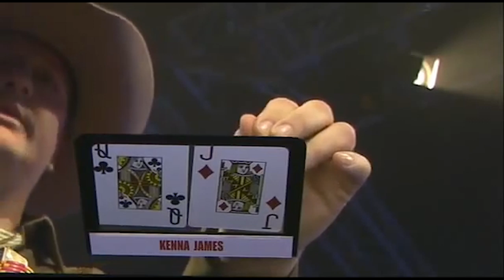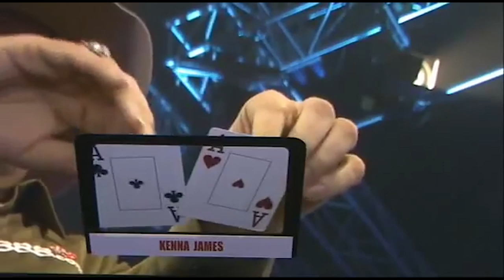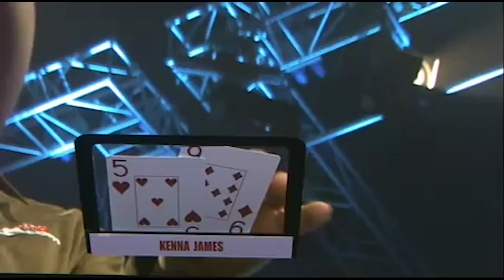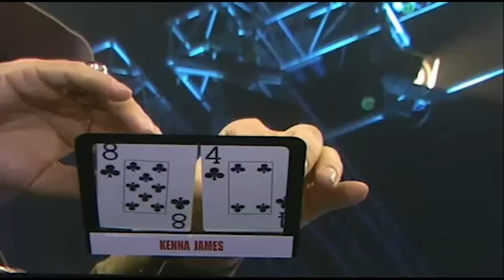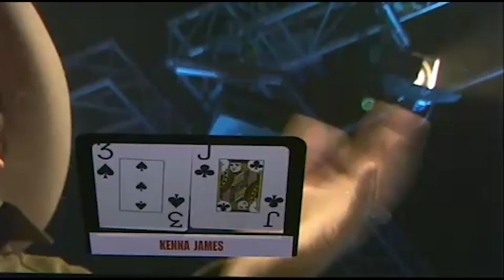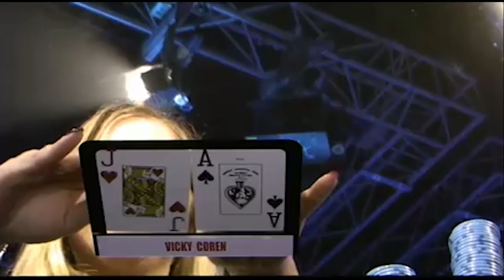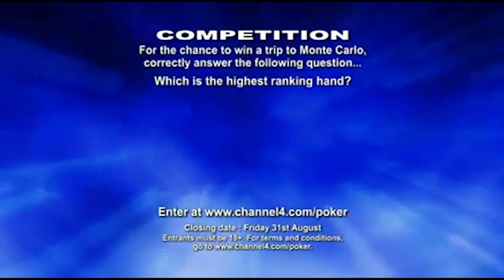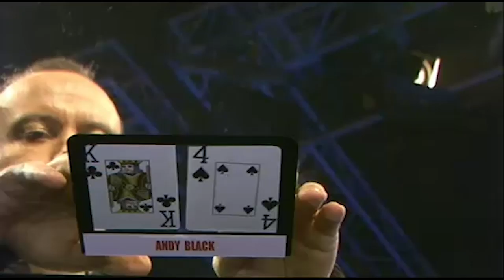Premier League Poker S1 EP13 | Full Episode | Tournament Poker | partypoker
Play starts - 02:58 (Kenna James v Liz Lieu), 29:57 - Vicky Coren v Andy Black

PLAYERS:

Kenna James,Liz Lieu,Andy Black,Vicky Coren,

COMMENTARY:

Jesse May,Tony G,Devilfish,